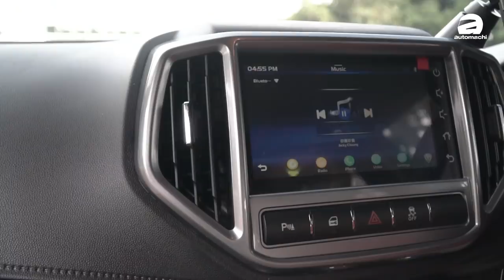Proton Iriz 1.6 Executive ，才开了1年半就...（车主真实分享）｜automachi.com 马来西亚试车频道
Proton Iriz 在2019年再度推出了小改款车型，除了导入最新的家族式设计以外，在一些之前为人诟病的地方，比如说变速箱的调教，隔音表现，甚至是娱乐主机也都更换成最新的 Hi Proton 唱机，不过重点是它的售价还大幅度调降，让这款 B-segment 小车竞争力提升了不少！

只不过，便宜又大块之余，最新版的 Iriz 在真实生活中的表现如何？是不是一辆值得安心入手的车款？就让我们这回找来的 2019 Iriz 车主来和你分享他本身最真实的感受！而且在影片中他也提到了 Proton 售后服务的表现，对 Proton 有兴趣的朋友们，这一期的影片你绝对可以参考！